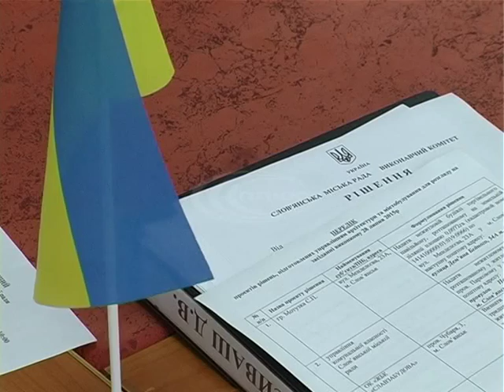Слов’янськ отримав субвенції з держбюджету на аварійно-відновлювальні роботи трьох об’єктів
Хто буде займатися ремонтними роботами - це одне з основних питань, яке сьогодні розглядали на засіданні виконкому міської ради.